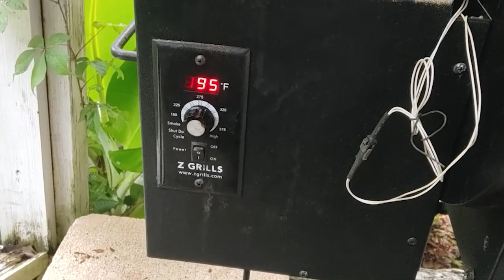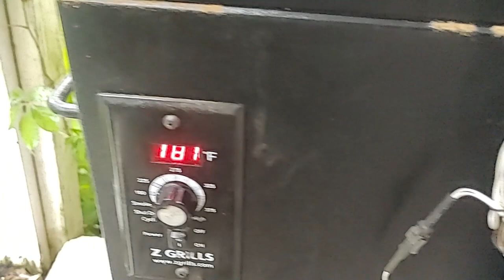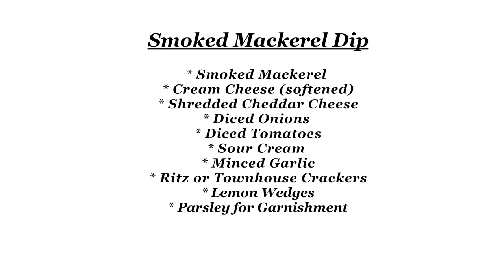Smoked Mackerel Dip. Fresh from the ocean to the table!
My first catch trolling! Had an amazing day on the water at St. Marks, Florida. Trolled on my way out to the Wakulla Reef and caught a 26" Spanish Mackerel. Dive into this simple and delicious recipe for smoked Mackerel dip. It's perfect for any get together, party or game day event!